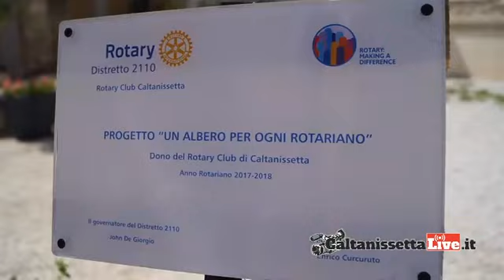Caltanissetta, progetto "Un albero per ogni rotariano"